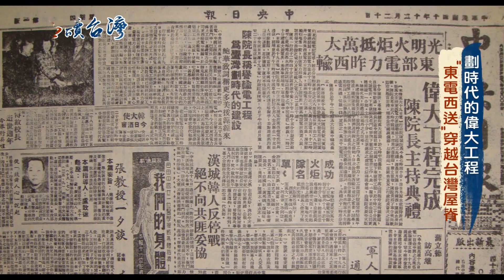穩定經濟的保命線路"慕谷慕魚"!東電西送解除台灣"限電危機"劃時代電力工程 替台灣帶來一甲子的光明｜王偊菁主持｜【呂讀台灣】20211212｜三立新聞台